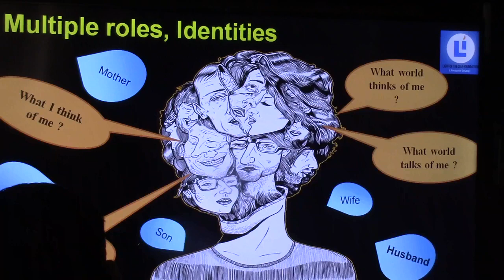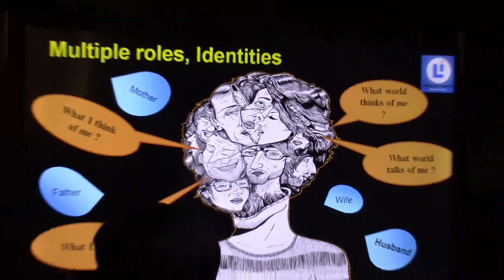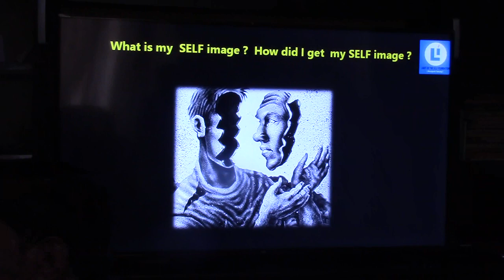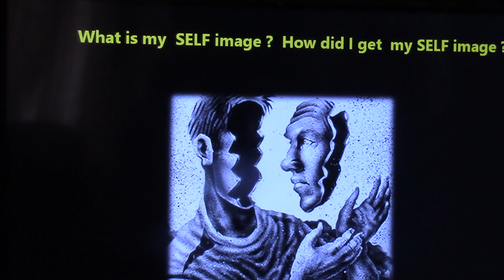AtmadarshanaClass (Vivekananda)_Knd_Eng_Talk 3_06Jan2019